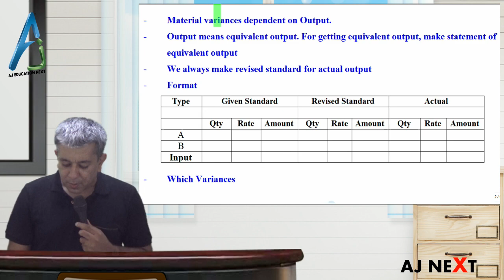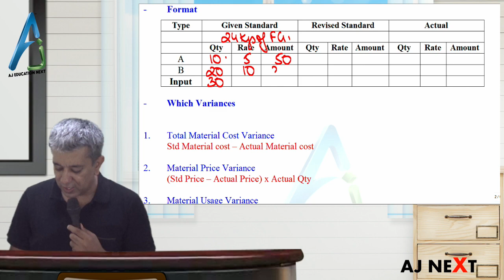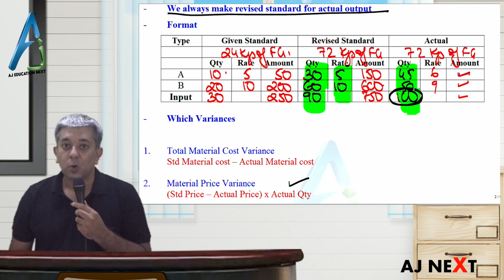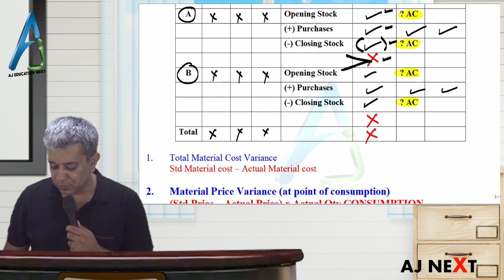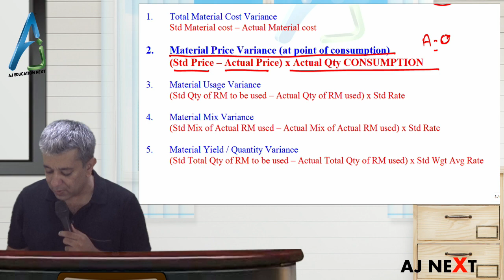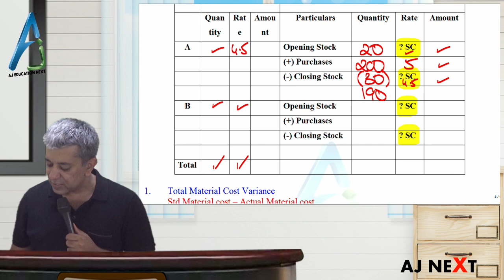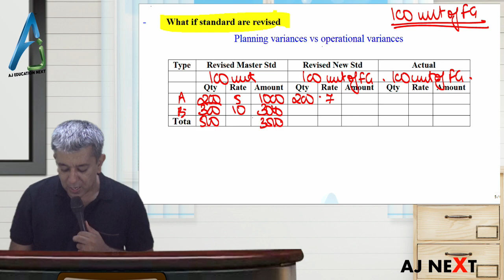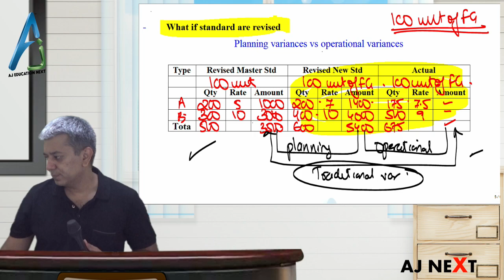SCMPE #14 - Super Quick Revision of Standard Costing Material Variances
This is Super Quick Last Minute revision of CA FINAL – PAPER 5 - SCMPE by CA ANUJ JALOTA. It will help the student to revise the important concept of Standard Costing. In this lecture, we revise the important concept of Material Variances and all varieties of the sums that can be asked in ICAI exams
Standard Costing.